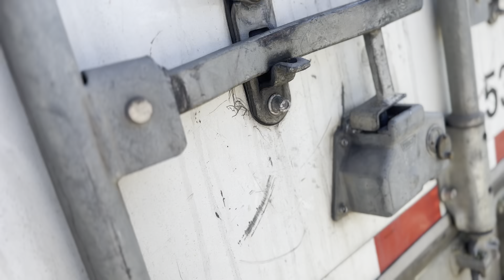Cityboy lives one day as COUNTRY TRUCKER!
UTAH TRIP TO NORTH CALI